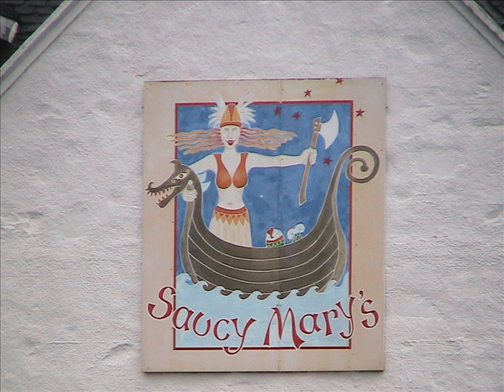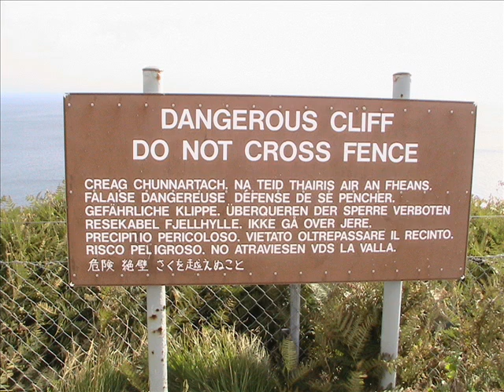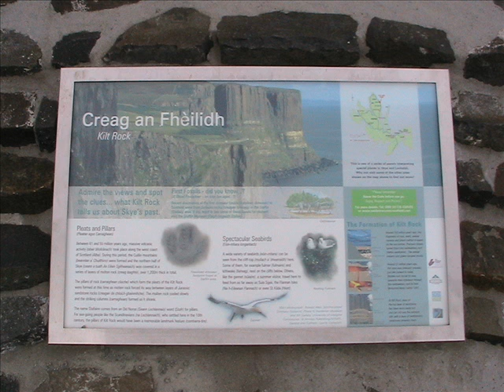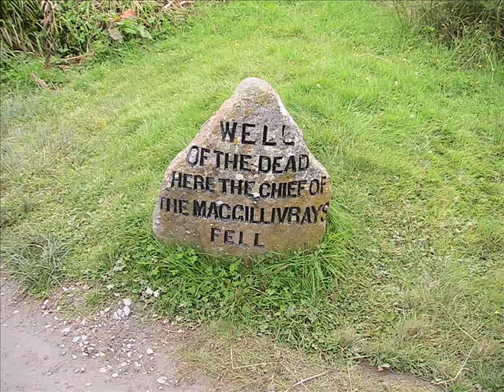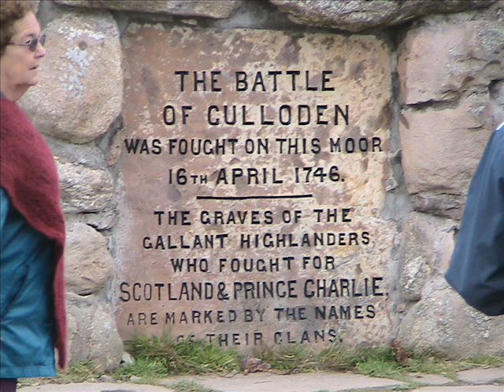Scotland Photo Journey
A photo trip of the Highlands